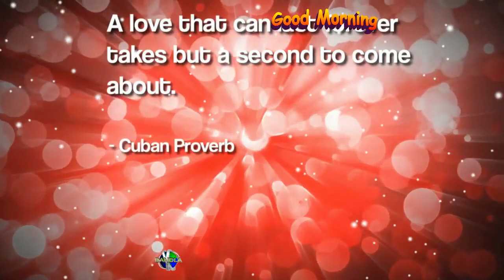A love that can last forever takes but a second to come about. - Cuban Proverb